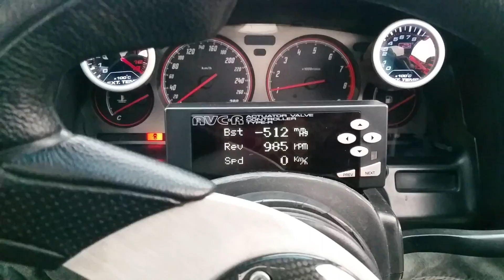Nissan 300zx Audi R8 Coil Packs, idle RPM. No PTU!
My Audi R8 coilpacks swap. No more PTU!
At this moment everything works fine for a low speed driving :) .